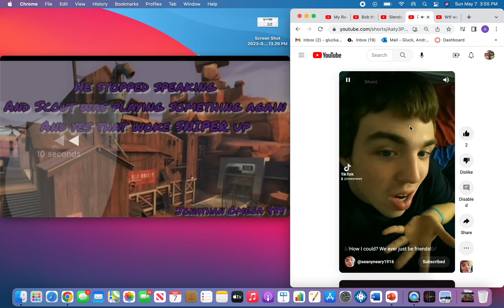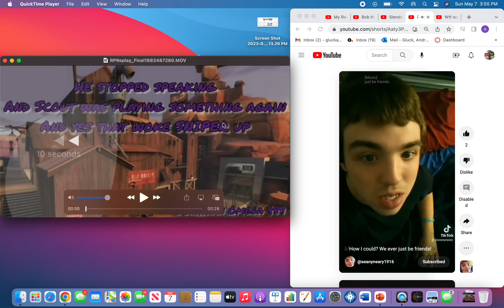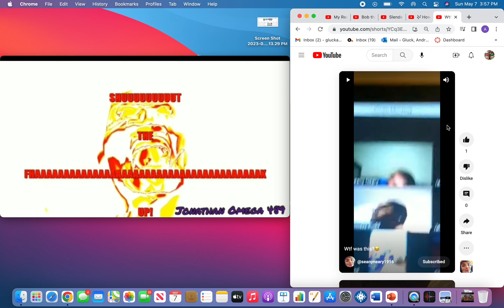YouTuber Bloopers 101 but Demoman breaks down doors/screaming happens/Spy yells shut up earrape